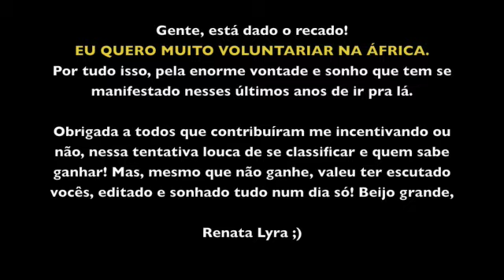CONCURSO - Promoção Multishow e CI Intercâmbio- África (Renata Santos) | 2009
Vídeo caseiro feito p/ promoção do canal da Globosat Multishow junto com CI Intercâmbio - 2009 - EU QUERO VOLUNTARIAR NA ÁFRICA!